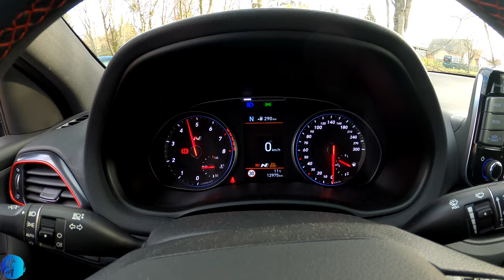Hyundai i30N Fastback 2020 2.0 T-GDI 275 HP 4K POV - NO SPEED LIMIT